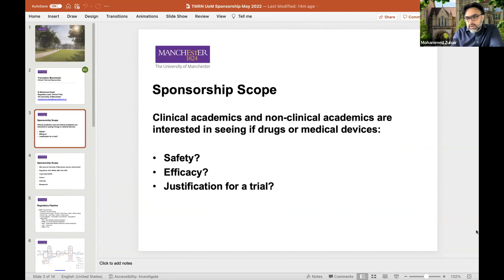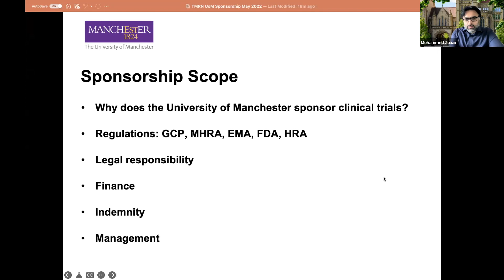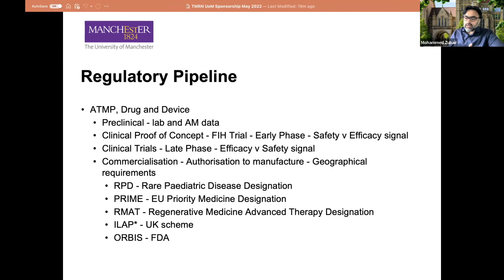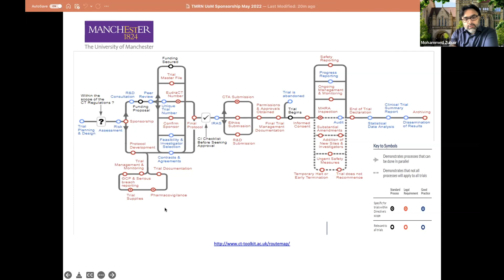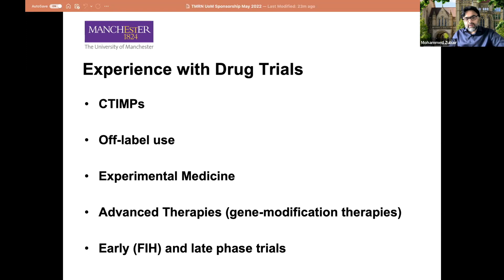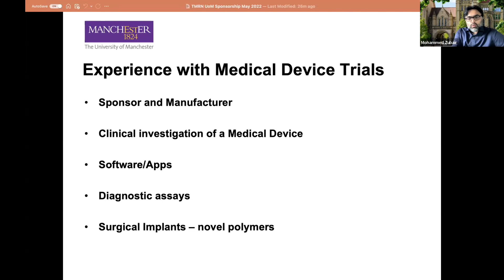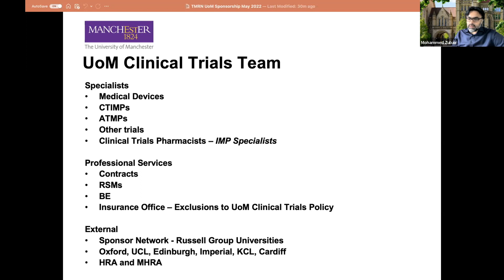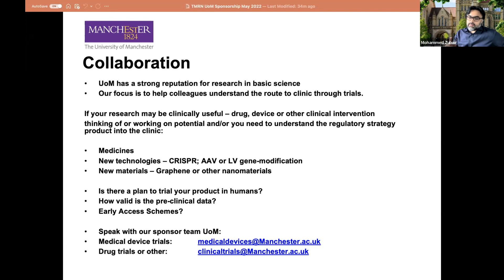Clinical Trial Sponsorship - Translation Manchester Research Network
The Translation Manchester Seminar Series is an opportunity for researchers to connect with each of the Translation Manchester Research Network (TMRN) partners and hear how they can help support and progress translational research projects. The growing network includes organisations from across the University, Greater Manchester NHS Trusts and industry. With network members supporting projects at each phase of the translational research pathway, this is your opportunity to meet them and develop future collaborations.

On 25th May 2022, Translation Manchester welcomed Dr Mohammed Zubair from the Clinical Trial Sponsorship team to discuss how they can support researchers with sponsorship of clinical trials and other regulatory advice.